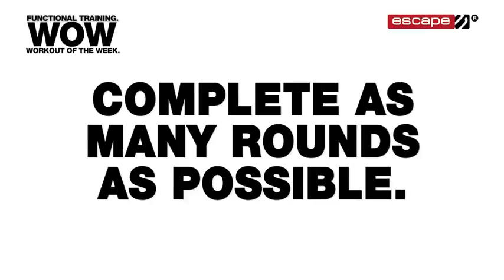Functional Training Adventure Race Level 2 Workout of the Week